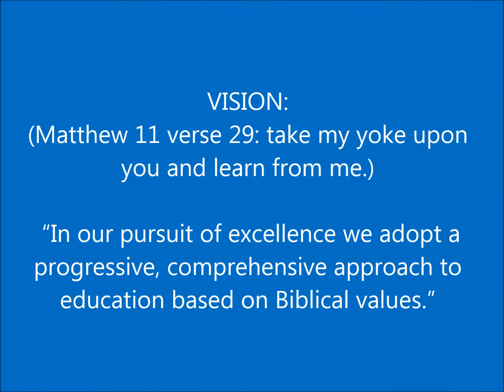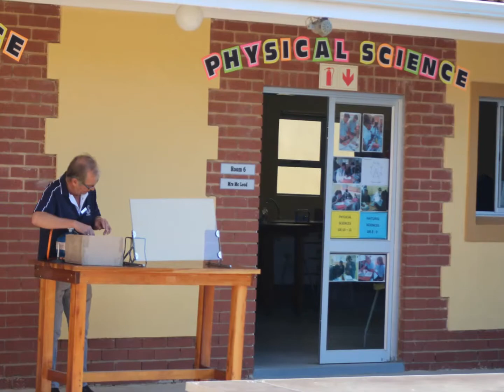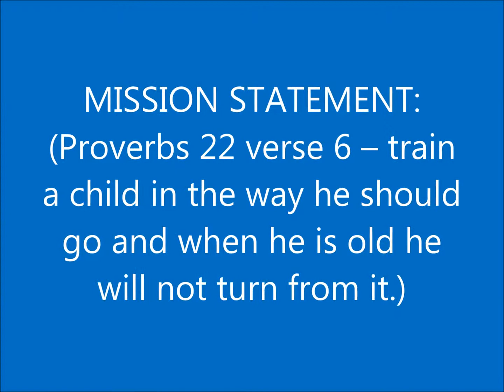Southcity Christian Schools